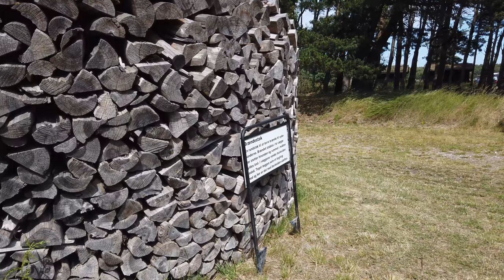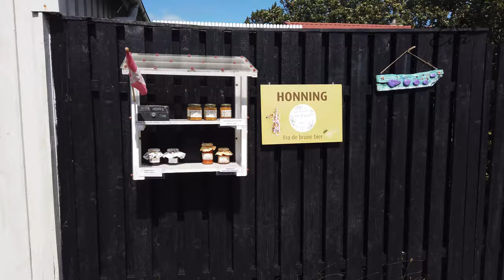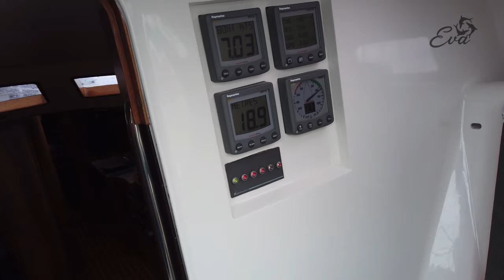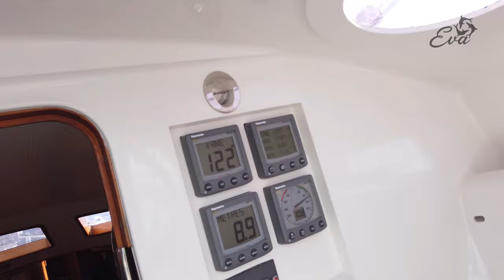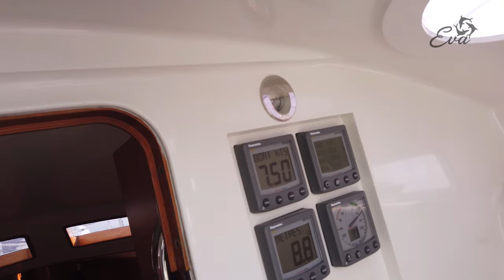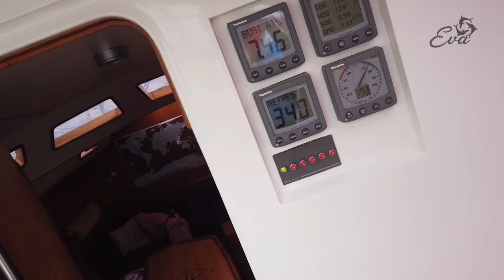Van Læsø naar Helsingør via Anholt - Sailing Eva [024]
We zijn aangekomen op het prachtige eiland Læsø in het Kattegat, een berucht water tussen Denemarken en Zweden. We huren in Vesterø Havn fietsen en bezoeken zo de bezienswaardigheden die het eiland beroemd maakten. We zien de authentieke huizen met daken van zeegras, bezoeken de zoutwinnerij en de toren van Thorvald Hansen. Via de bossen en hojsande komen we terug in de haven. We vertrekken naar Grenaa, maar kunnen onderweg besluiten bij te sturen richting Anholt waar ons een onrustige nacht wacht. We vertrekken vroeg naar Helsingør in regenachtig weer en een rommelige zee. Felia wordt geveld door milde zeeziekte, maar de dag eindigt rustig in Helsingør. Heb je vragen of opmerkingen over onze reis? Aarzel niet, reageer!

Wij zijn Ben en Felia. Jaren hebben wij de droom gehad om samen over de wereld te zeilen. In mei 2020 zijn we aan dit grote avontuur begonnen. In onze Atlantic43, Eva genaamd, gaan wij waar de wind ons brengt. Eva is een aluminium zeiljacht met ophaalbare kiel. Op onze website kun je hierover meer informatie vinden.

We vinden het leuk om onze avonturen met jullie te delen. Dat doen we zowel via you tube, als ook via andere social media en natuurlijk onze website.

Wil je meer over onze boot of over ons weten of wil je onze reis volgen, kijk dan op onze

Warme zeilersgroet, Ben en Felia